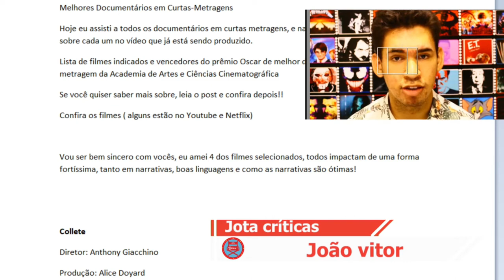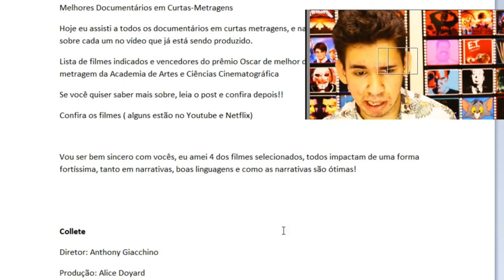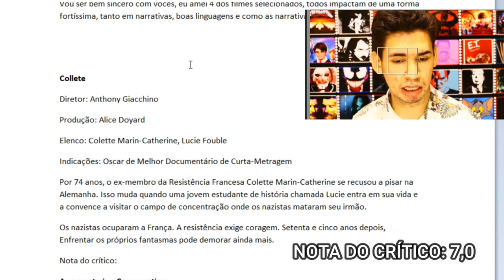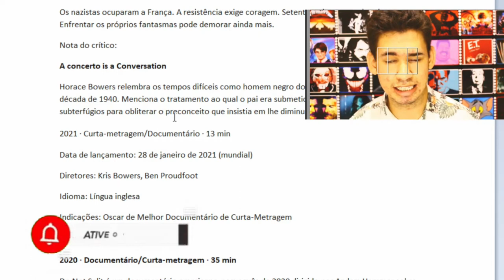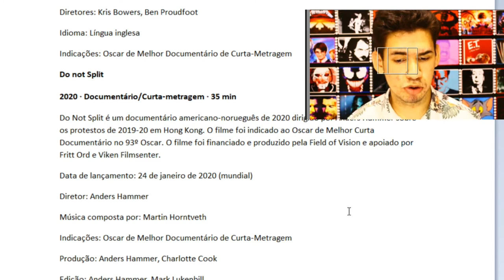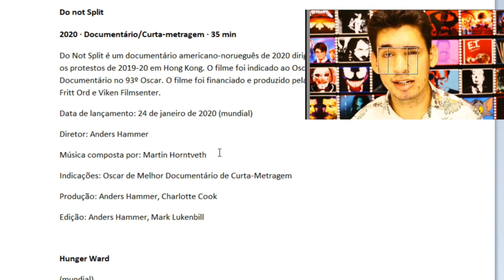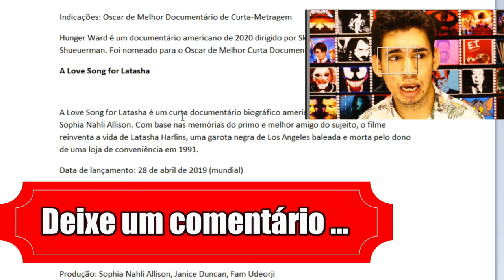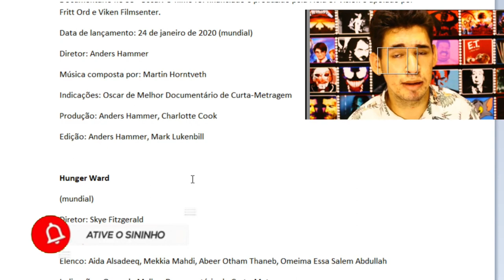ÓSCAR 2021 : MELHOR DOCUMENTÁRIO EM CURTAS METRAGENS - APOSTAS, COMENTÁRIOS E PREVISÕES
Comentários sobre os documentários em curtas metragens que estão sendo indicados no Óscar 2021 !

Lista de filmes indicados e vencedores do prêmio Oscar de melhor documentário de curta-metragem da Academia de Artes e Ciências Cinematográfica.

Se você quiser saber mais sobre, leia o post e confira depois!!
Confira os filmes ( alguns estão no Youtube e Netflix)

Vou ser bem sincero com vocês, eu amei 4 dos filmes selecionados, todos impactam de uma forma fortíssima, tanto em narrativas, boas linguagens e como as narrativas são ótimas!

➤ Roteiro: João Vitor
➤ Edição: João Vitor
➤ Programa de edição: Wondershare Filmora/Premiere CC
➤ Câmera: T-100/Lente 18:55mm
➤ Tumbnail: Photoshop/corel draw

➤ CURTA,
➤ COMPARTILHE,

➤ Sobre o canal:

Olá Brasil, Olá Youtube, olá podcasters.
Me chamo João Vitor da Silva. Meu maior objetivo por aqui é transmitir meu conhecimento em design gráfico, cinema e audiovisual nos meus vídeos.
O canal têm como objetivo principal tratar sobre as criticas dos filmes, séries e desenhos, além das indicações feitas  em listas de recomendações. Sejam muito bem-vindos(as) ao canal Jota críticas

SITE BLOG: AUTORALWORKS.WORDPRESS.COM